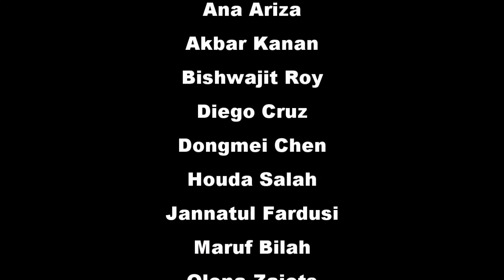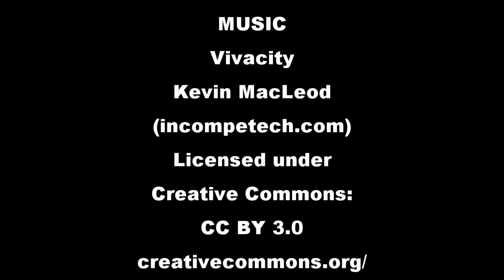MEDfOR - Mestrado Erasmus Mundus em Gestão da Floresta e dos Recursos Naturais no Mediterrâneo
MEDfOR
Mestrado Erasmus Mundus em Gestão da Floresta e dos Recursos Naturais no Mediterrâneo

Testemunho de vários alunos que frequentaram ou estão a frequentar o MEDfOR no Instituto Superior de Agronomia, em Lisboa. MEDfOR - Mestrado Erasmus Mundus em Gestão da Floresta e dos Recursos Naturais no Mediterrâneo.